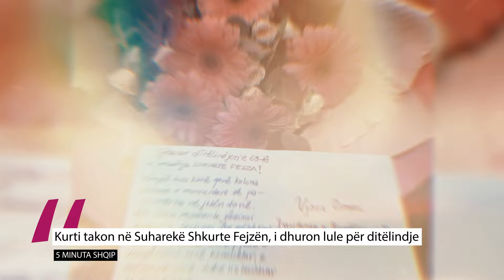Martohet aktori i njohur shqiptar me disenjatoren Albina Dyla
Mbrëmë, Big Brother VIP Kosova ofroi një spektakël plot momente emocionuese dhe të papritura.

Gresa, njëra nga banoret që ka luajtur me strategji të fortë që nga fillimi, kishte avantazhin e kapitenës së javës, duke çuar në nominim direkt dy banore: Drenushën dhe Xhenetën.

Pas votimeve, Xheneta ishte banorja që mori më shumë vota për të dalë nga shtëpia, por surpriza e mbrëmjes ishte se ajo pati biletën e kthimit dhe u rikthye në lojë.

Spekulimet e fansave të spektaklit shpërthyen në rrjetet sociale, duke sugjeruar se mund të kishte ndodhur një manipulim.

Ata vërejtën se kutia e biletës duket se ishte e hapur dhe Xheneta vetë krijoi dyshime, duke thënë se përpara se ta hapte plotësisht, kishte lexuar se aty shkruhej “Ti kthehesh në shtëpi”.

Kjo nuk është situata e vetme nga mbrëmë që u bë virale në rrjete soaciale.

Një tjetër ngjarje misterioze e natës kishte të bënte me motrën e Dianës. Në rrjetet sociale, u shpërndanë komente që sugjeronin se ajo mund të kishte dërguar një mesazh të fshehtë për Dianën nëpërmjet faculetës, si dhe duke i përshpëritur diçka në vesh.

Disa komentues thonë se ajo tha: “E urrejmë atë”, e dyshuar të ishte një referencë për Arionin.

Kryeministri i Kosovës, Albin Kurti, ka takuar këngëtaren e njohur, Shkurte Fejzën dhe bashkëshortin e saj.

I pranishëm në këtë takim ishte edhe Ministri i Kulturës, Rinisë dhe Sportit, Hajrullah Çeku.

Artistes shqiptare i janë dhuruar edhe lule, pasiqë dje ajo festoi ditëlindjen e 63-të.

Për këtë, e njëjta ditën e djeshme (e hënë) ndau një buqetë me lule që mori edhe nga presidentja Vjosa Osmani.

“Sot për nder të ditëlindjes pranova urime nga shumë miq dhe dashamirë të këngës sime. Por një urim i veçantë më erdhi nga Presidentja e vendit znj. Vjosa Osmani”, u shpreh ajo.

Tutje, theksoi: “Ju falemnderit znj. Presidente për kujdesin dhe respektin e treguar. Jemi me fat që kemi në krye të vendit një Presidente si ju”.

Shkurte deri më tani ka realizuar një sërë hitesh që vazhdojnë të mbahen mend akoma.

Disenjatorja e njohur kosovare, Albina Dyla, i ka dhënë fund beqarisë duke u martuar me aktorin e njohur, Ylber Bardhi.

Dyshja siç duket preferuan një ceremoni më ndryshe të martesës, nga ato që jemi mësuar.

Çifti kanë përzgjedhur rreth 10 çifte të tjera nga miqësia e tyre, për të udhëtuar së bashku drejt Shteteve të Bashkuara të Amerikës.

Ceremonia e tyre e martesës u zhvillua në Las Vegas, Nevada.

tregime shqiptare perputhen sot perputhen prime live top channel perputhen 2021 seriali me fal shqip promo pamje me fal me fal e fundit episodi i fundit gezuar 2025 potpuri 2025 viti i ri 2022 me ler te flas Qka ka Shpija Perputhen tayna mozzik me fal meda don xhoni muzik qingji vogel stupcat pubg hitet kafeneja jone shiko kush luan music kida tik tok tallava big brother vip kosova live lajmet e fundit top channel tv klan klan kosova rtk surpriza familjare fidan rita mos me braktis nkosove show robi plaket kur do vet big brother vip kosova couple rn shqipet me plis humbesi fiton enigma shqip rasim avdyli its my home it's my home valon maloku vala mala gezuar 2025 humor 2025 muzike 2025 mrbeast tregime popullore big brother vip albania 5 live chatgpt chat gpt piala dunia big brother vip albania live 2024 luiz ejlli kiara tito
tregime popullore 2024 tklan kepi i vipave lajmet e fundit lajmet sot noizy pellumb hajdari prive klan kosova shqipgaming   love island albania big brother vip kosova 2 big brother vip albania 3 shqiptarqe krejt gjaku s'është ujë traditat shqiptare tregime popullore shqiptare zarfi i mergimtarit muzike popullore hitet shqip 2024 nacionale rudina xhunga ora news n'kosove show pa gjurme report tv dhurata dora bardhi xhensila yll limani alban skenderaj elgit doda big brother vip kosova 3 live mirmbrema yje arbana osmani love story 2025 dasma shqiptare 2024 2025 gezuar vitin e ri 2025 muzike 2025 hitet 2025 xhirimet e vitit te ri emra com labia baresha